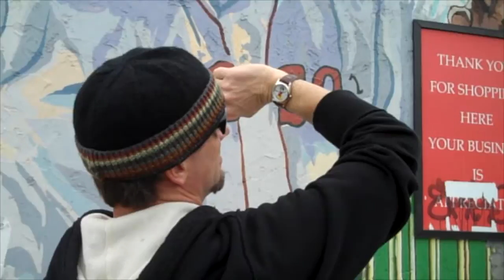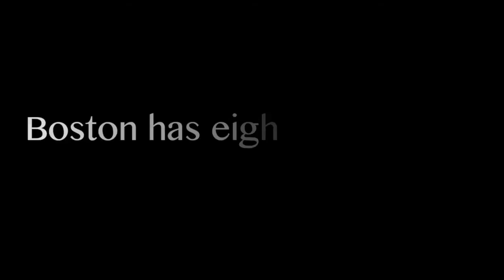My City - The Music Video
Over a decade ago I wrote a song called Boston Pride. I had always wanted to go back and make that song something I would want to share with more than just my friends. I had a lot of fun making it and I hope you all dig it...

Lyrics written and performed by Chris McGurk

Lyrics
Lookin at my Mickey its about that time
My name is Chris McGurk, I got a funky rhyme
I'm doin what I love it's what I've done since I was a little
And runnin round the streets with a pocket full of Skittles

In Boston Mass the winters are cold dude
The summers are hot you can tell that I'm old school
By the gray hairs on my chinny -- chin -- chin
I'm comin from the Bean man we know how to win

And we know how to lose I got love for my city
I got hugs for the nuns and the thugs in my city
Don't just stand there like you're stuck in a coffin
Boston, dance like nobody was watchin

Long time I kept it locked inside
Let it out now my Boston Pride
But I'mma  let it out now, my Boston Pride

The drive on Storrow is always slow
We show a middle finger to say hello
We can go across the Charles river to Cambridge
Hang out in Harvard Square back over the same bridge

We love our sports we boast the same
From Connecticut up to the coast of Maine
About our Sox, Pats, B's, and C's
And all them champion s-h-i-p's

We know how to have fun in here
Menino was mayor like a hundred years, dude
Right here we fought for freedom
From Dot to Needham men shot and bleedin

All I wanna do make it move my city
All I wanna do make it pop
All I wanna do make it groove my city
It's you, my city
It's hot. My city!